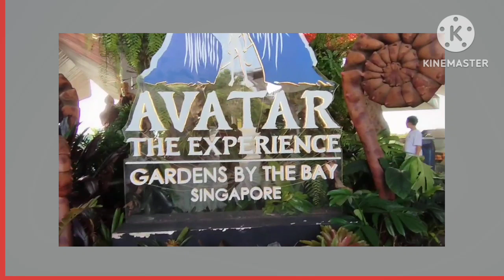GARDENS BY THE BAY Part 1